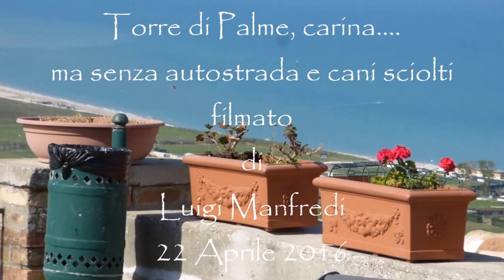Torre di Palme: carina... but without highway & loose dogs (manortiz)